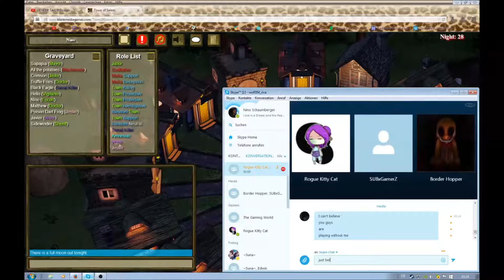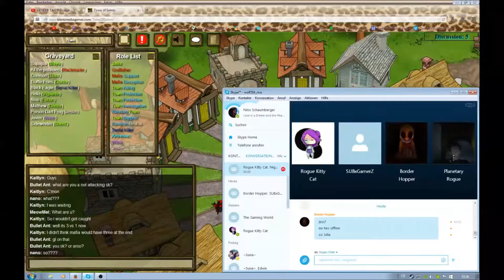ToS How i met minecraft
Today i tell you the long long long story about how i met Minecraft

webby: ---unknown---